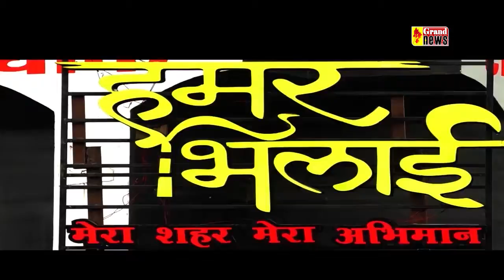GRAND NEWS BHILAI 08 10 2021